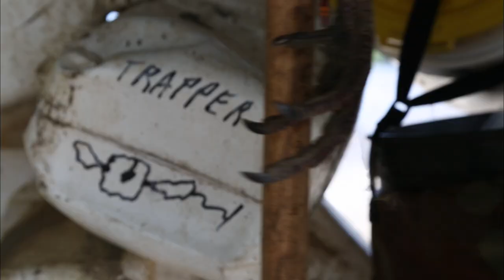Rivermen: Trapper John's Catfish Conundrum (S1, E1) | History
Trapper John has long relied on 200 pounds of flathead catfish each season to fill his freezers for the winter, but it's a harder goal to reach with every passing year in this scene from "The River Calls."

Rivermen
Season 1
Episode 1
The River Calls